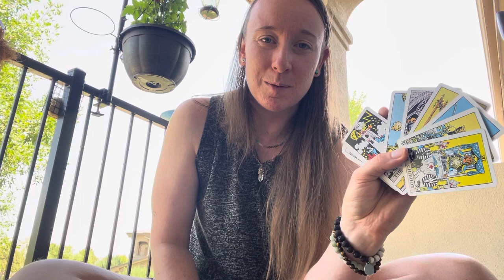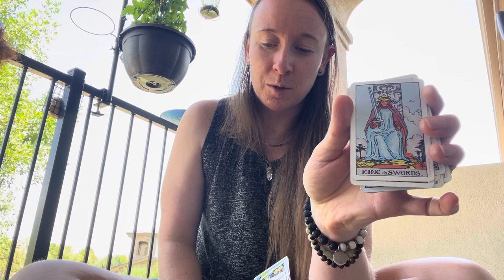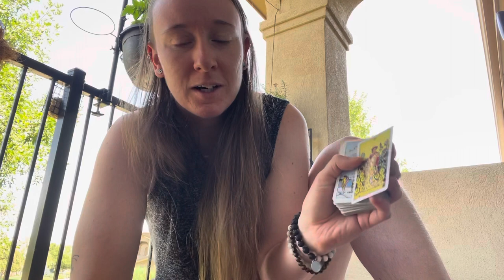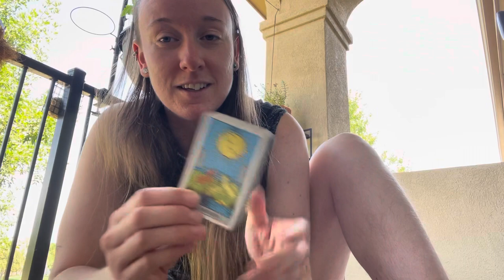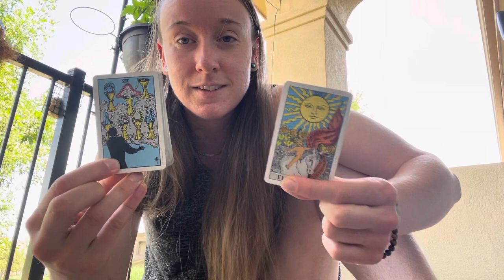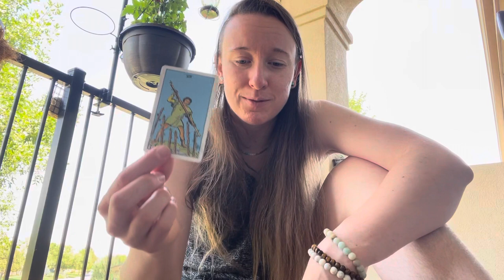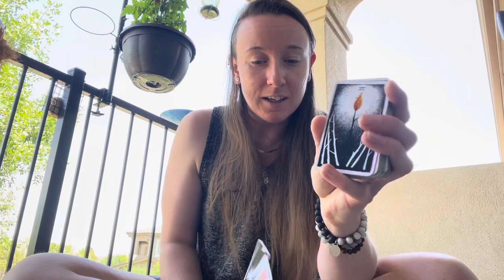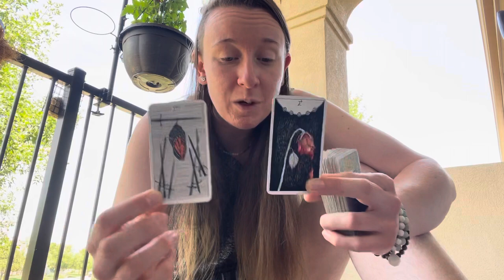Energy Speaks: Emotional Influx here to Be Felt; Everyone Chooses to Stop Suffering Eventually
Pulling on the soul mate cycle
As sample for general collective
Under the influence of current energies

No time in the energy of course
And this in particular is…really removed from any specific timeline
But generally this is what’s happening and continuing to happen
Emotional overwhelm will continue until folks start to realize it’s caused by the repression of emotion
And if we don’t want it to build up and explode, we must continuously release pressure
Which means staying in touch with emotion
Which means, staying in touch with what is - staying present
And open to the moment
It’s all teaching us total nonresistance
How this is a deliberate choice we must make if we want to feel good and enjoy this life experience as we intended to
It takes the continuous making of this choice, which requires staying present with/in what is, the Now
But the staying present and choosing to remain non resistant are really the same decision
It’s all wrapped up together
Accepting what is puts you in the Now - focusing on the Now means accepting what is
It’s all about just increasing conscious awareness so it rises above mind, above ego & thought
When awareness is above it can observe mind clearly
And remain detached, disidentified from it
It also remains open and receptive to all that is, and so engages fully in life experience
Allowing, by its open and present experience of it, the clarity of desire to be gleaned - by feeling and not thought, by heart and not mind
In this way the Universe is able to receive the clarification of desire
And as you remain open, it can freely remove the components that don’t quite jive with you
And bring in more of those that do, in greater and greater detail

The Universe is you - and is tasting through you
It serves up a dish to experience and gain clarity from
But if you don’t eat it, it can’t know what it likes
If you are called up in resistance against it, you aren’t actually experiencing it
If you don’t experience it you cannot grow or gain any information
So the Universe keeps serving this same dish up until you stop fighting and finally taste it, fully
That’s all you need - the second you do this you feel better (because you released resistance) and the Universe gets all the new detail about its preferences
(Which are your preferences too)
Now you have to let the dish be removed
If you keep telling the story of how terrible - or great - it was, you keep that dish stuck
It starts to rot, decay, stink
But because you won’t let it go, it can’t be removed, and replaced with something fresh and even more delicious
So the key is just total nonresistance
What is placed before you, you taste
Experience it fully, be present with it
Then let that experience go
And remain present with the void, the between
Embracing it as it’s own experience
Now you are free to receive more
What you will get will be an updated version, tailored more to your preference
And you have no trouble, no discomfort, waiting for it to arrive
Because you’re not waiting
You’re still experiencing - you’re just present
You return to your natural state of Being
Which is deeply satisfying and peaceful
Then when whatever else is ready to come into your experience arrives, you are delighted and ready to receive it
And be with it fully
Having not suffered in the interim
Remaining present and accepting of what is, is the only key
And the only choice
To feel good, in perpetuity
Sometimes it’s quiet peace
Sometimes it’s rapturous bliss
Oftentimes it’s somewhere in between
But all of it is good

We all learn this eventually
It’s hitting home more and more
Until we learn, the suffering increasing
Which is what drives us to greater awareness anyway, to making a different choice
All anybody wants is to feel good
When we realize we’ve been unconsciously choosing to feel bad
We recognize we have another choice - we CAN feel good
On purpose
By choosing not to perpetuate the unconscious suffering
And decide instead to cultivate conscious peace

Everyone does make this decision
Eventually
Until then, the towers will get stronger
Choose peace the only time you can
Right Now

OX121